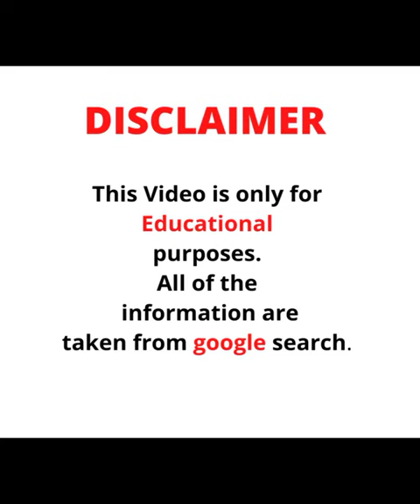Jessica Gonzalez🇺🇸... Wiki Biography,age,weight,relationships,net worth 💕💕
. This has been made purely for fun and enjoyment only.